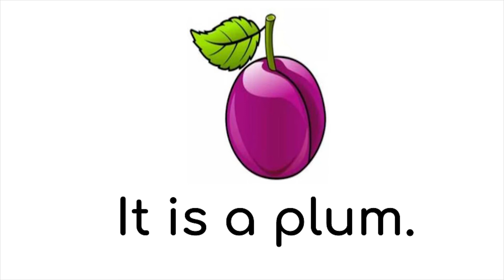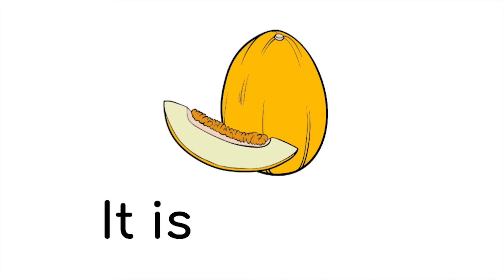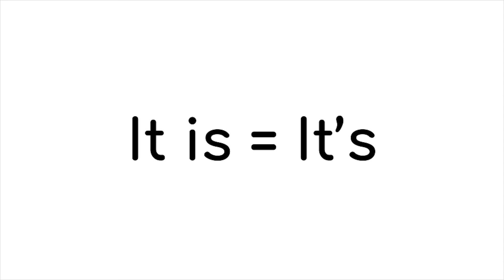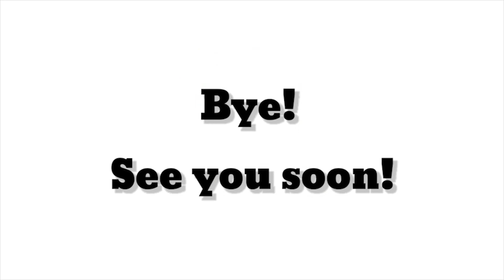УРОК 5 | УРОКИ ГРАММАТИКИ АНГЛИЙСКОГО ЯЗЫКА ДЛЯ ДЕТЕЙ | СТРУКТУРА It is...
В каждом уроке отрабатывается определенная структура до автоматизма путем ее многократных повторений. Каждый урок рекомендуется смотреть несколько раз!
Кружок английского языка для детей с 5-и лет. Также провожу групповые и индивидуальные занятия для детей с 4-х лет в городе Казани. Коммуникативный подход. Обучение английскому по Кембриджским программам.
Обучение чтению (на английском и русском языках).
Обучение каллиграфическому письму, исправление почерка (по методике В. Илюхиной "Письмо с секретом")
[Как связаться?]